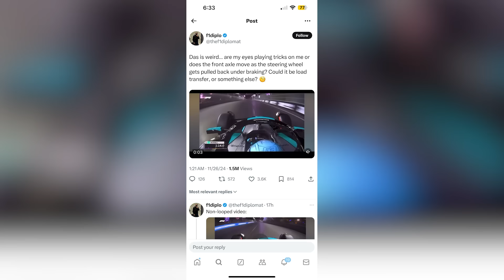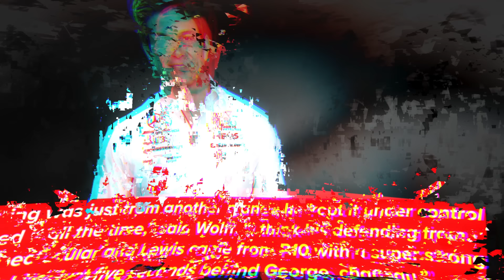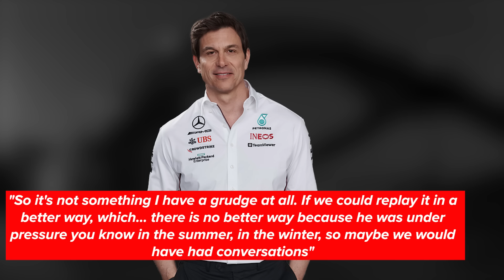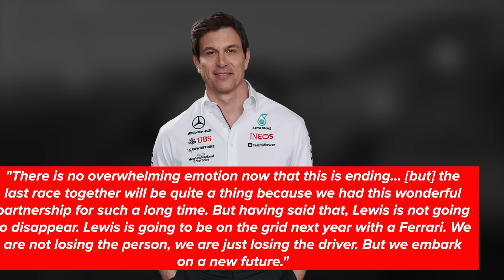Mercedes F1 CAUGHT CHEATING at Las Vegas Grand Prix? Toto Wolff OFFICIALLY HATES Lewis Hamilton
F1 netizens have possibly caught Mercedes red handed, reviving their 2020 DAS System and applying it to their W15